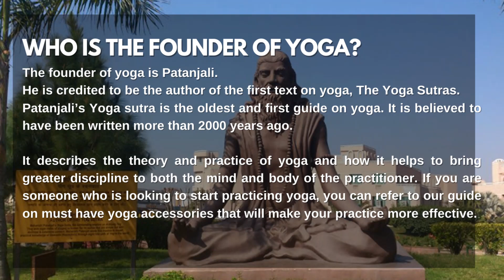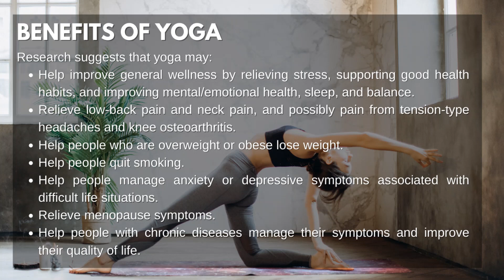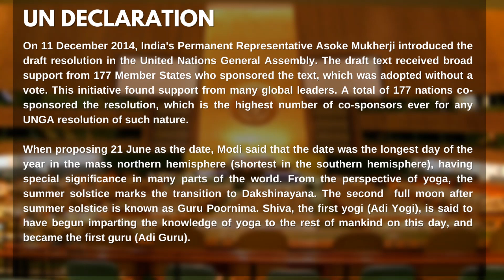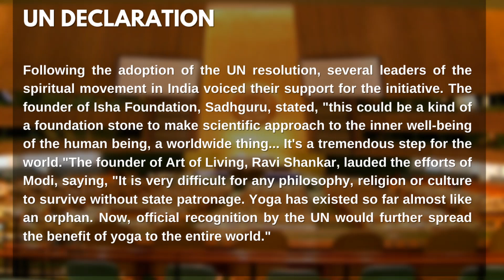International Yoga Day| 21st June|Yoga and it's Benefits| Varier's Academy